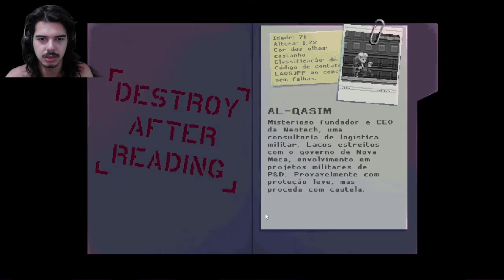ENCONTREI MAIS UM SAMURAI E FIZ O PRIMEIRO BOSS! - GAMEPLAY DE KATANA ZERO - PARTE #3 - Narudan14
Dessa vez encontramos um samurai muito doido e tivemos a primeira boss fight!

Lembrando que o contéudo do vídeo é retirado da live na Tuítchi: que é Narudan14 também, não se esqueça de dar uma força lá,.

Pra quem quiser ajudar o canal a continuar vivo, deixe sua em um dos links:

Utilizando o meu link para comprar na amazon você também me ajuda a manter o meu trabalho vivo. Valeu!

Muito Obrigado pelo apoio como sempre um beijo e até a próxima!